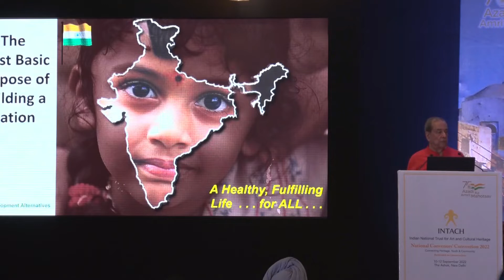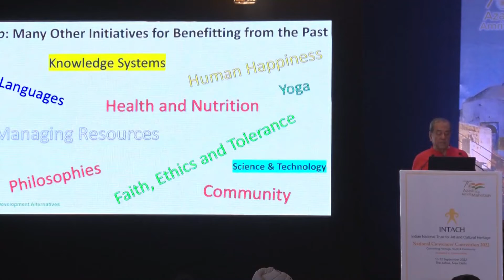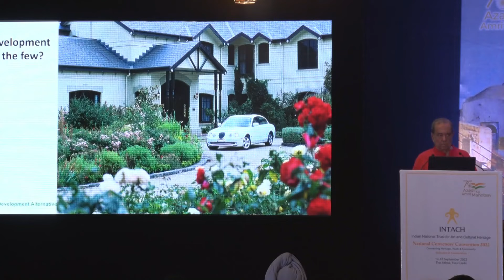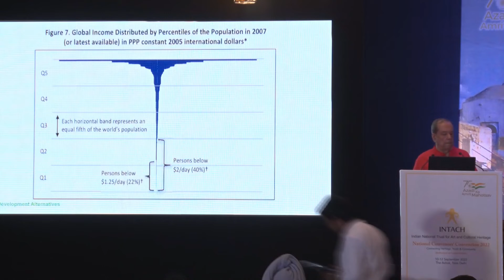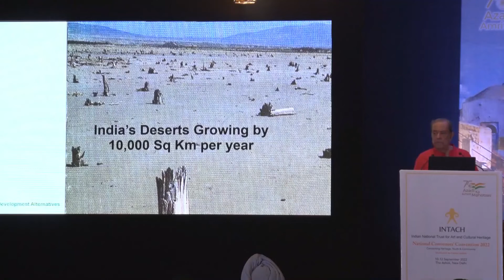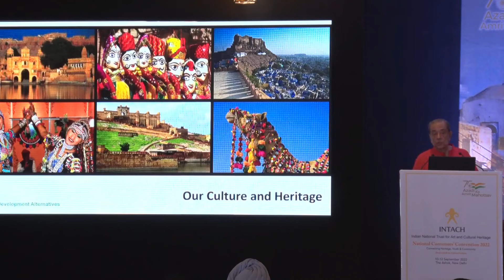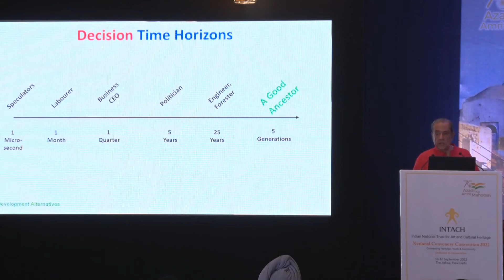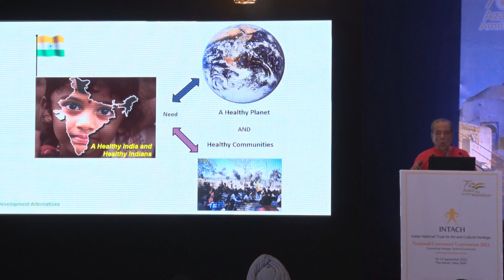Keynote Address: Environmental Context of Development and Role of NGOs by Dr. Ashok Khosla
Session 2 : Cultural thrives
                    If Nature Does
Keynote Address:
 Environmental Context of Development and Role of NGOs
by Dr. Ashok Khosla, President , Development Alternatives